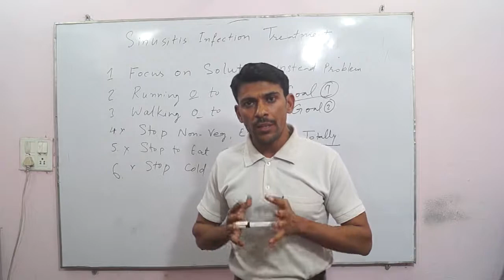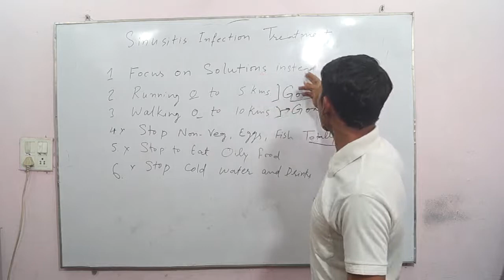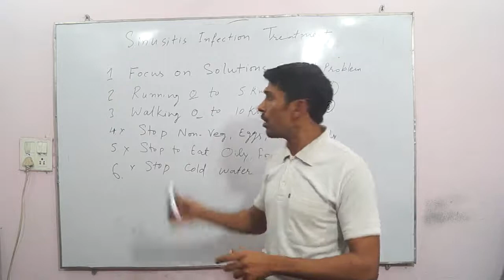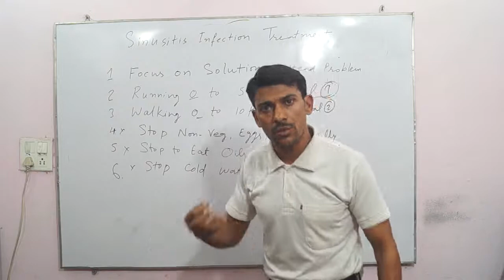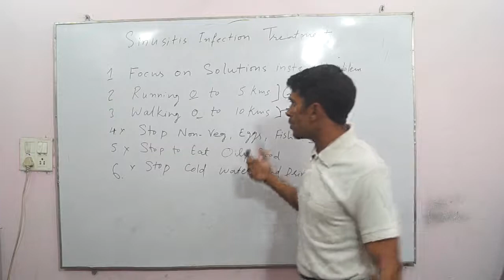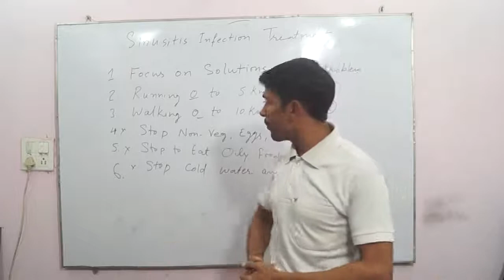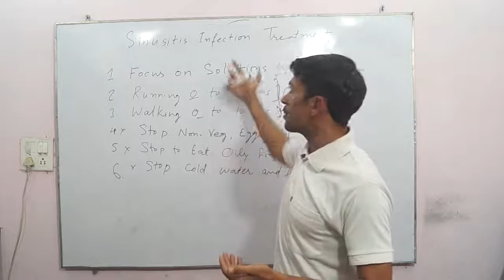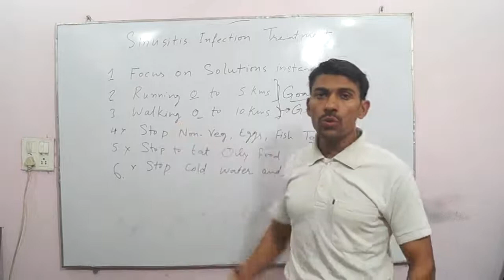Sinusitis Treatment | Hindi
One of my fan, have asked from Mumbai that she is suffering from Sinusitis infection from childhood. Due this, she also faced headache pain. She wants my help to treat her disease. I have been practicing the naturopathy for 15 years. More than 15 years, I follow its rules and regulation. So, on the whatsapp, I gave simple tips to treat sinus infection. But now today, I am sharing detail video on my official YouTube Channel which is in simple hindi language.

If you want to treat your Sinus or sinusitis infection  from me, you can register yourself in my online naturopathy hospital. After registration, I will treat step by step your kidney failure problem through naturopathy. Whether you are facing it recently or chronic level from childhood, your treatment is always possible in naturopathy.

(A) Translation of Above Video through USA English

1. Focus on solutions  instead problem
2. Running from 0 to 5 kms
3. Waling from 0 to 10 Kms
4. Stop Non veg., eggs and fish
5. Stop oily food
6. Stop cold water and drinks